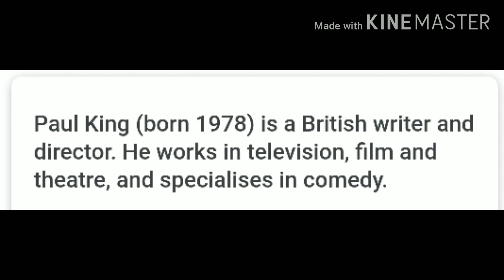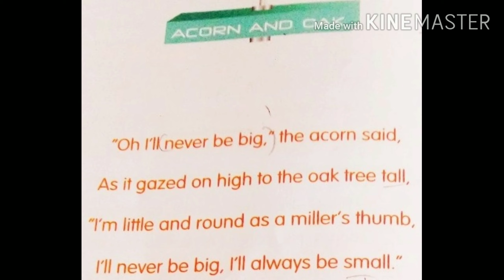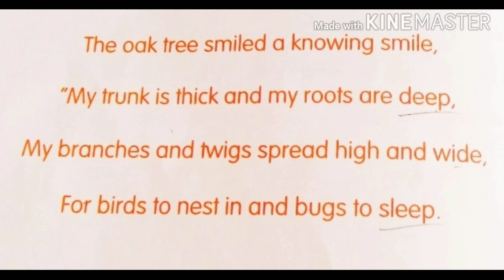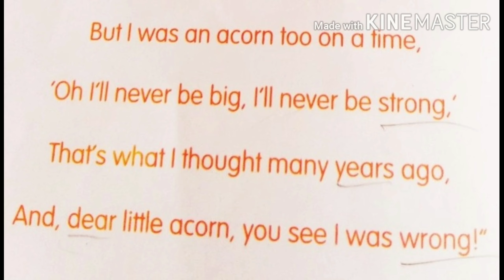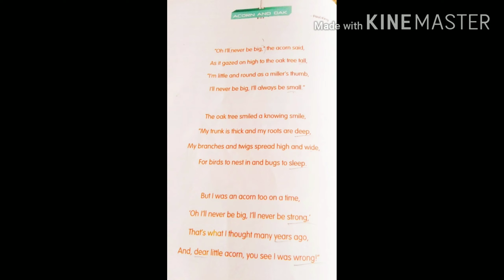Class 3 Term 2 Lesson 2 Acorn and oak